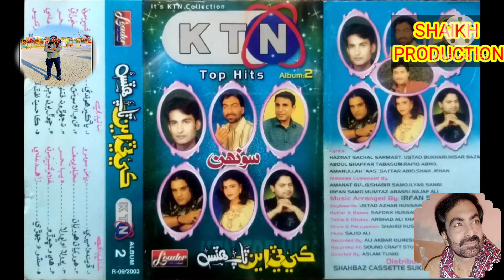Yaad Kayo By Khan Sahb Ustad Ghulam Shabir Samo Sindhi Old Song (KTN Top Hits) Album-2